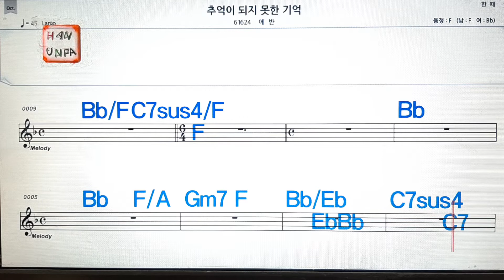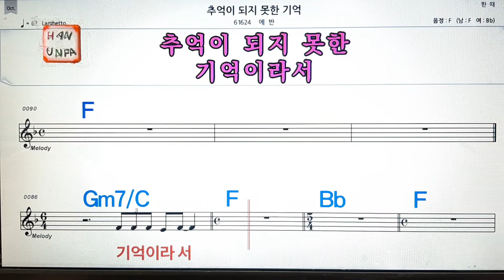추억이 되지 못한 기억/에반💋노래방, 통기타 , 코드 큰악보, 가라오케, 반주💖Karaoke, Sheet Music, Chord, MR